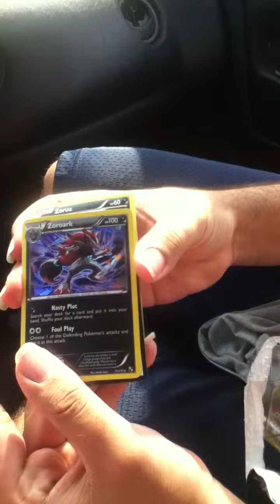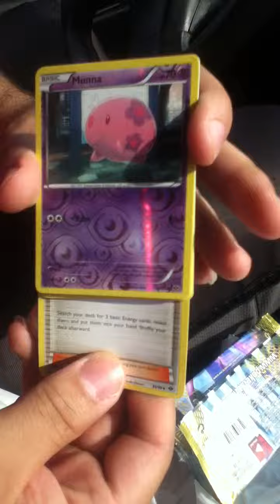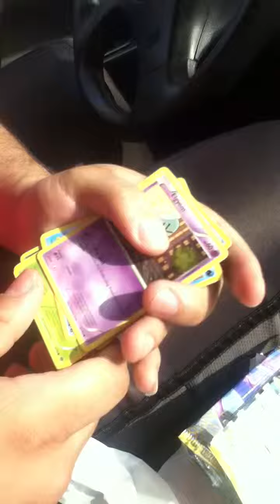Unboxing Preview Pack and 1 Next Destinies